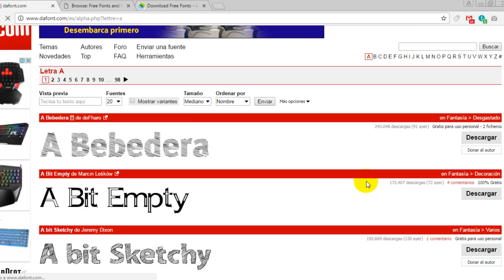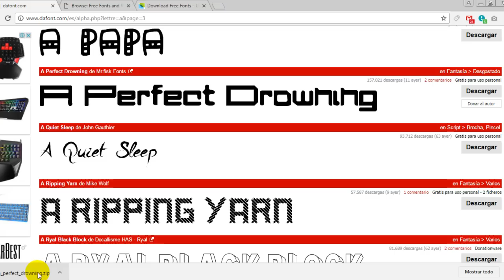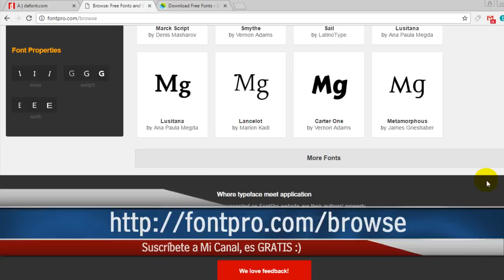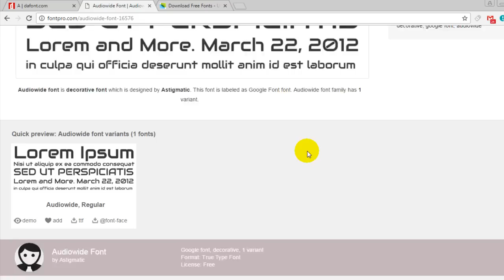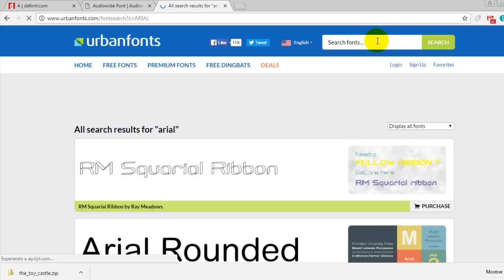Como Instalar Fuentes de Letras en Windows 7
Aprenderás cómo instalar fuentes de letras en windows 7. Conocerás 3 sitios web para descargar cientos de fuentes totalmente gratis.